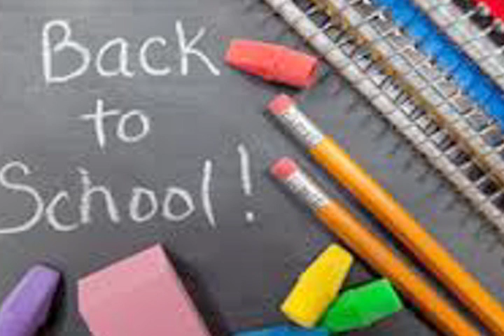12 days of English